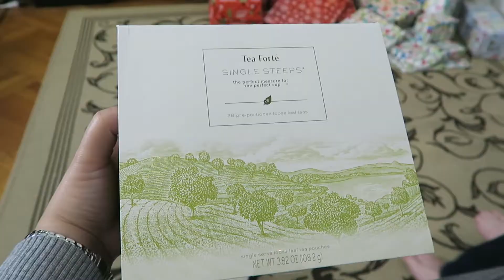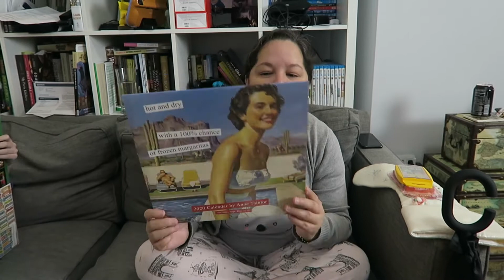Vlogmas Day 24 and Final: Merry Christmas!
Thumbnail Photo: Joanna Kosinska on Unsplash